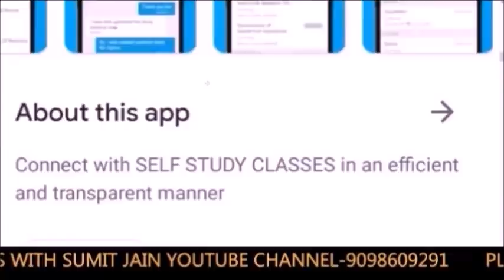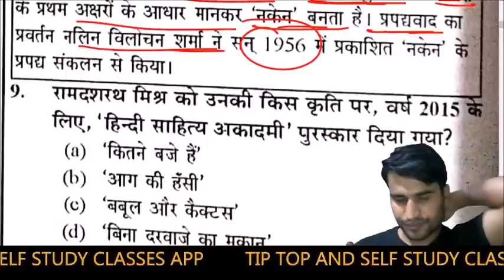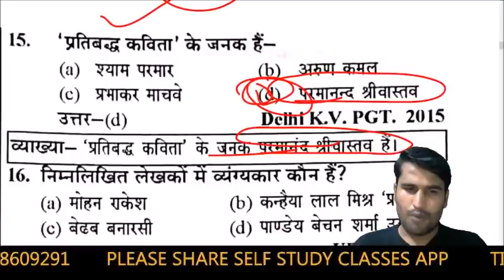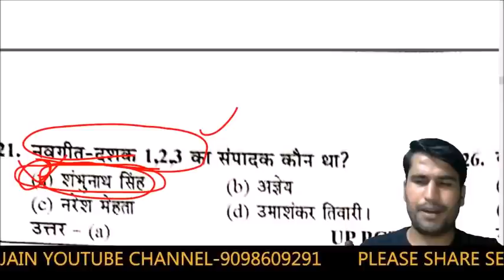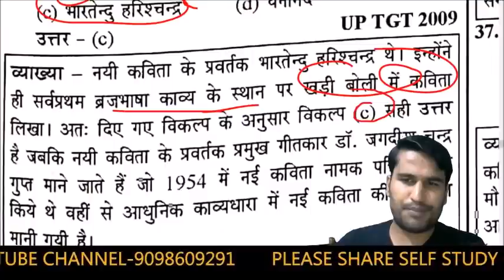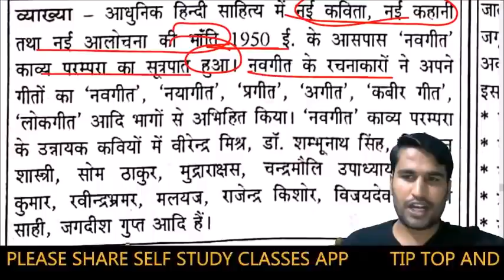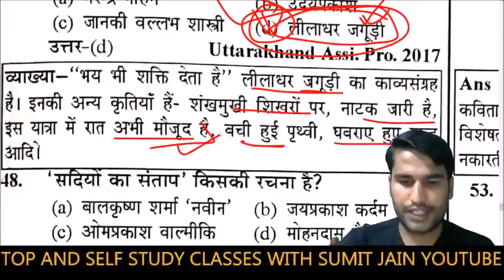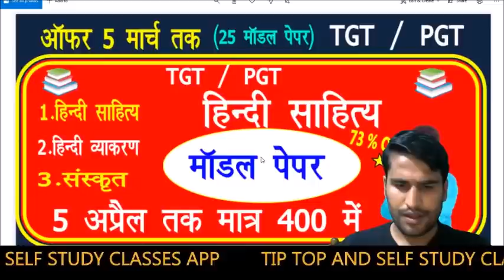UP PGT | UP TGT | hindi sahitya adikal | bhaktikal | ritikal top rachnaye | HINDI TOP QUESTION